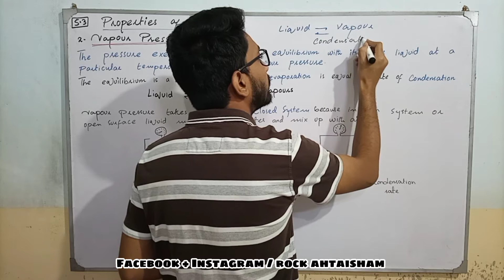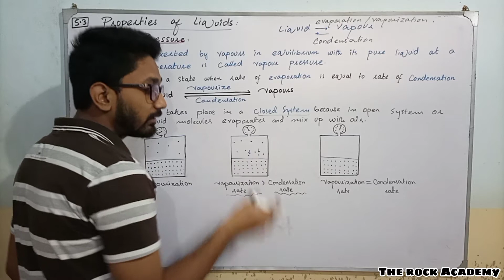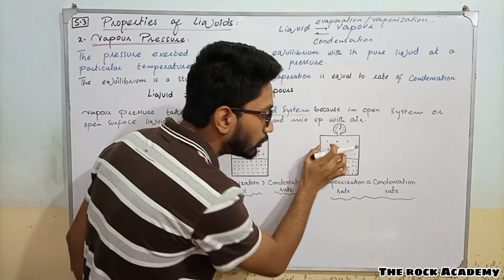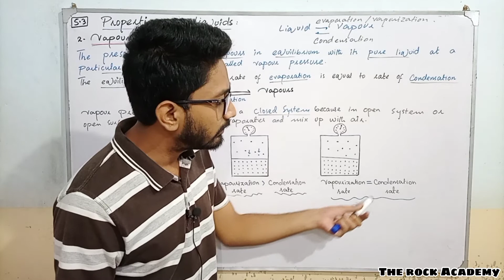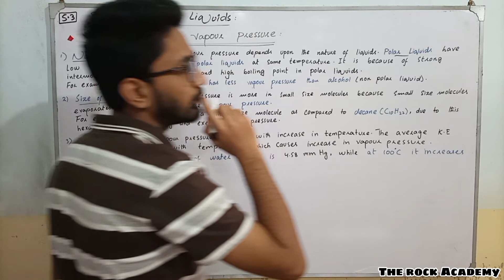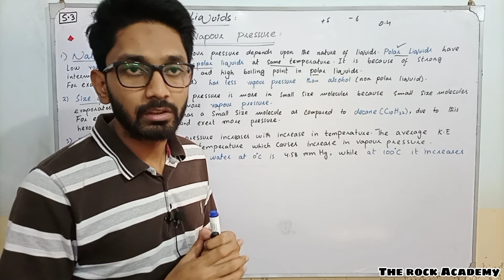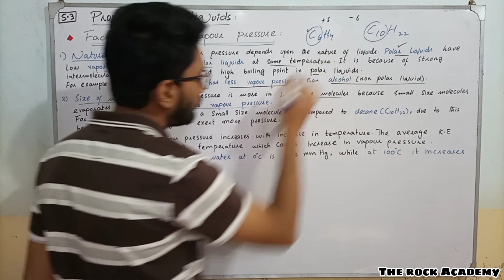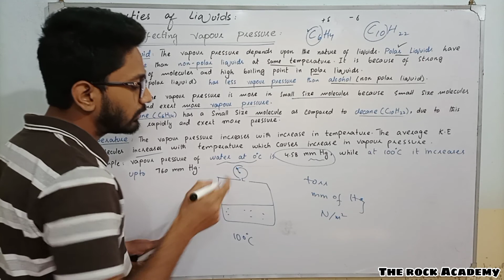Vapour Pressure and Factors Affecting Vapour Pressure | Chap 5 | Class 9 Chemistry